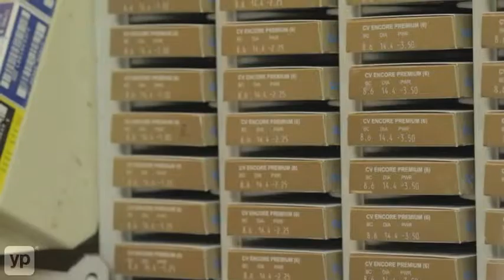Complete Eye Care Center | Lawndale, CA | 1 Hour Eyeglasses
See everything more clearly AND simplify your life with ONE-stop optical service from Complete Eye Care Center. Located in Lawndale, California, they provide the greater Los Angeles area with one-hour eyeglass services, filling prescriptions for single vision, polarized, progressive, flat top bifocals, and contact lenses. Enormous selection, daily discounts, free parking -- it's a simple way to improve your sight.